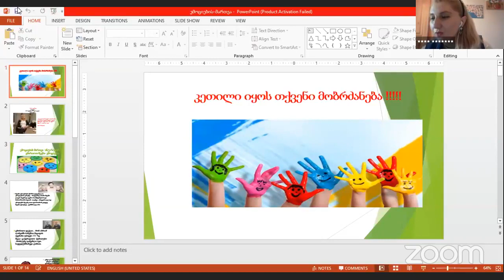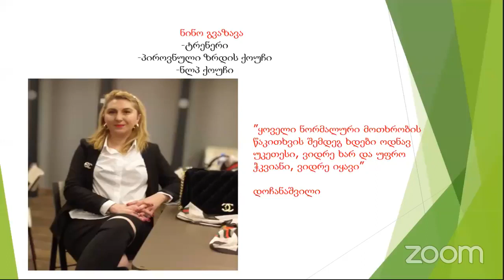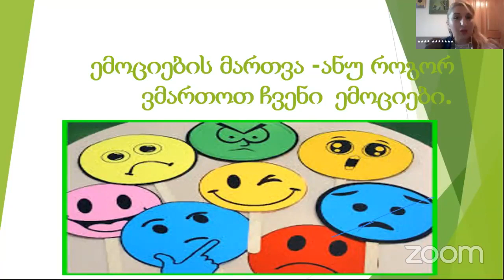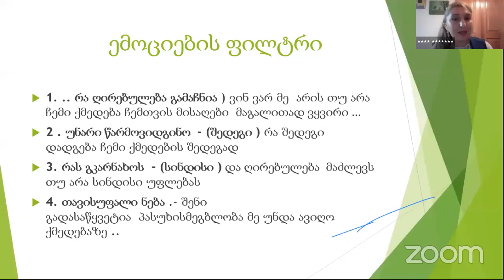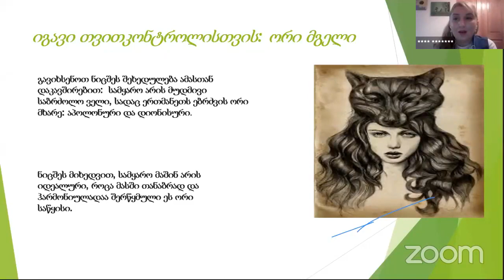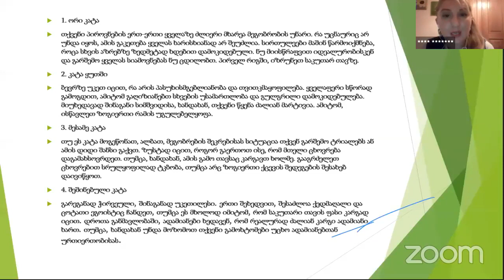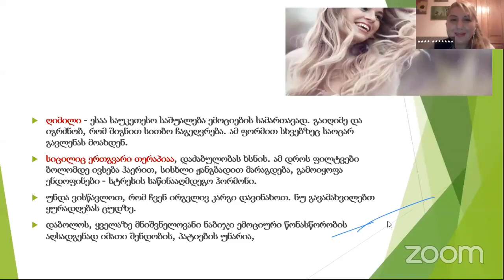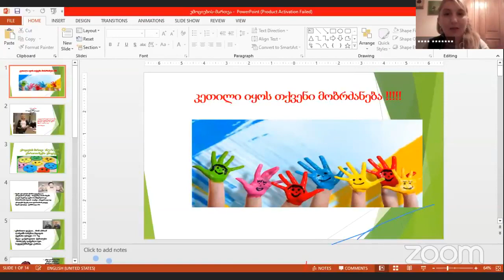საჯარო ლექცია ემოციები, სტრესი და ჯანმრთელობა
ნინო გვაზავას ლექცია  ემოციები, სტრესი და ჯანმრთელობა